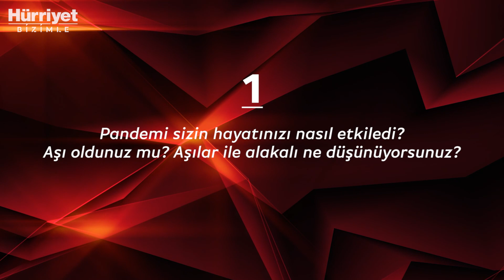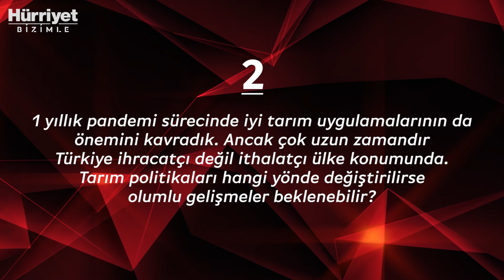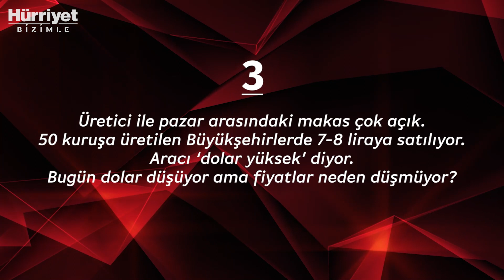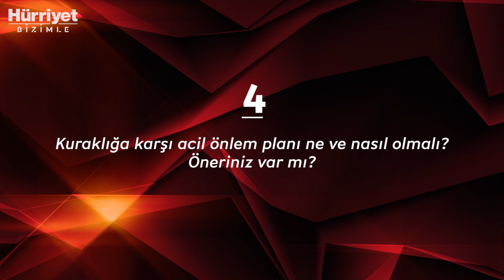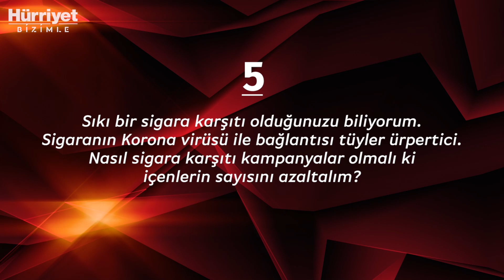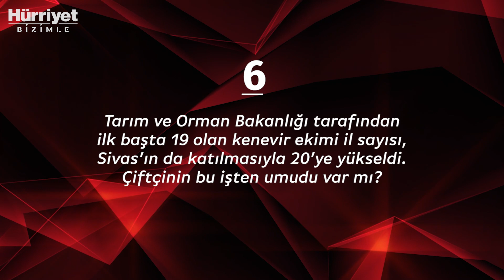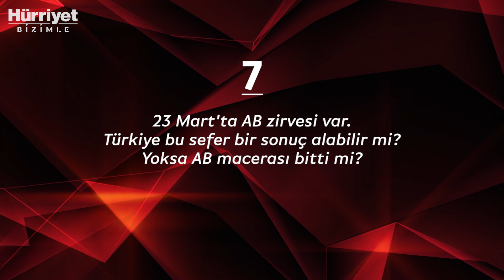Devlet de Nereye Yardım Edeceğini Şaşırdı | Yalçın Bayer ile Hürriyet Bizimle #6